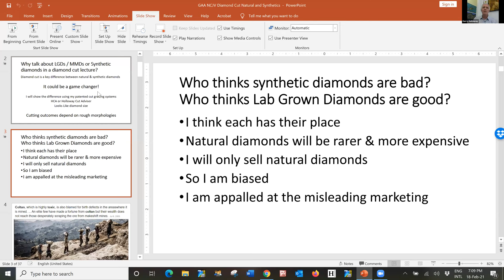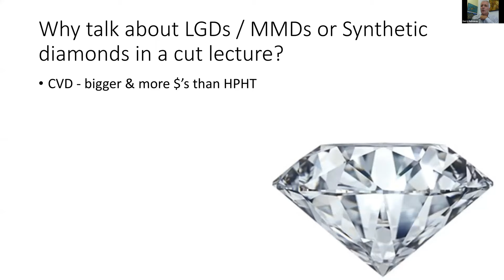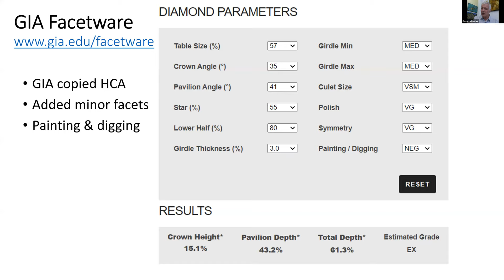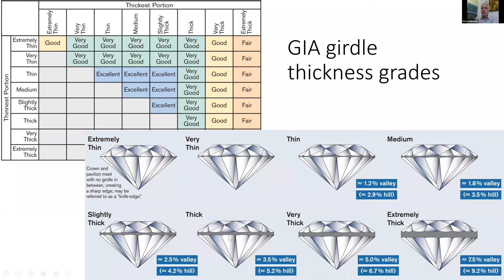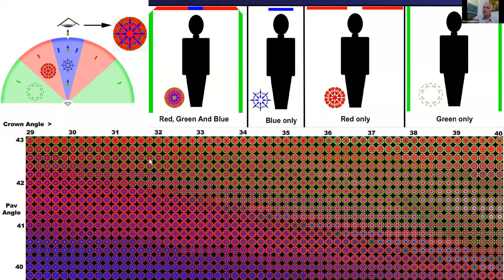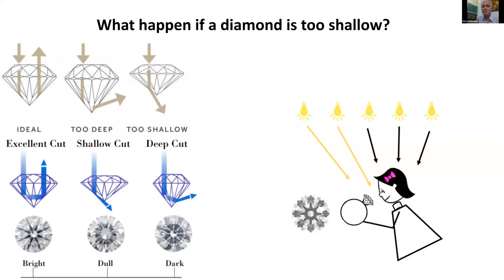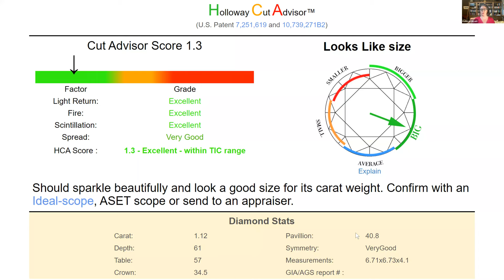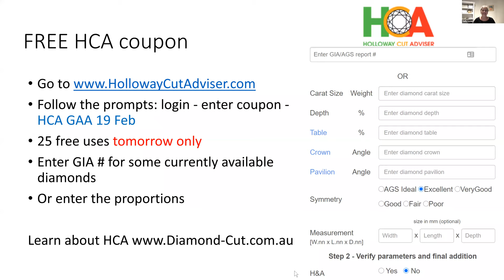The Big Risk to Natural Diamonds - Guest Garry Holloway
What is a shallow diamond? How shallow is too shallow?
Garry Holloway explains current diamond cuts in natural and lab grown diamonds.
Garry Holloway (FGAA, DipDT, NCJV Valuer) left a career in geology and in 1976 established Melbourne diamond design award-winning jeweller, Precious Metals. In 1984 he studied the Fire Scope while undertaking the GAA's diamond diploma.

This is a recording of a webinar delivered February 18th, 2021.